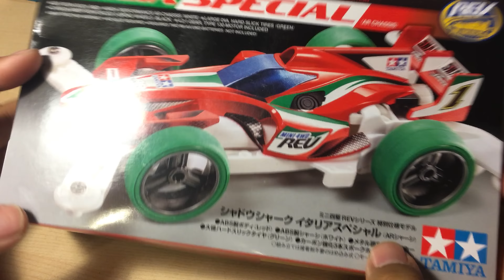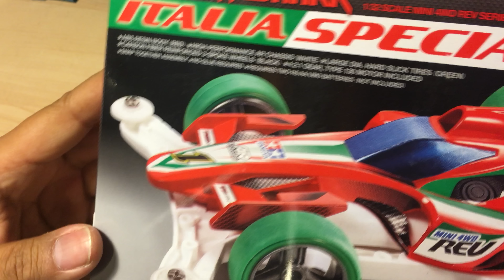Tamiya Mini4wd Shadow Shark Itlia Special #95224 開箱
新鮮滾熱辣，香港空運到美國，熱烈感謝GAME民好朋友幫手打獵掃貨。